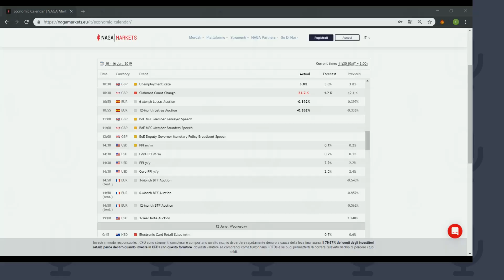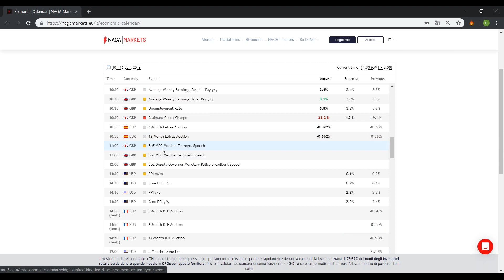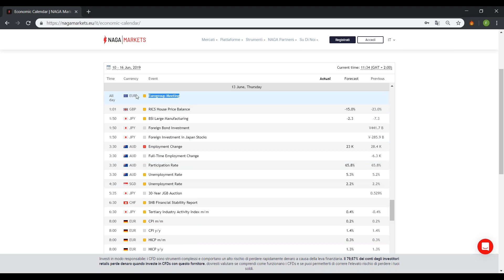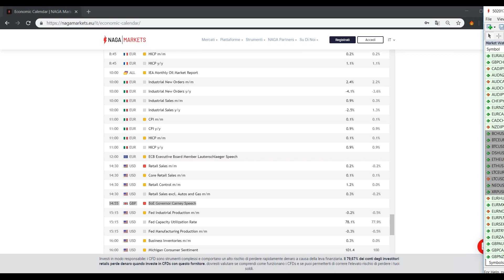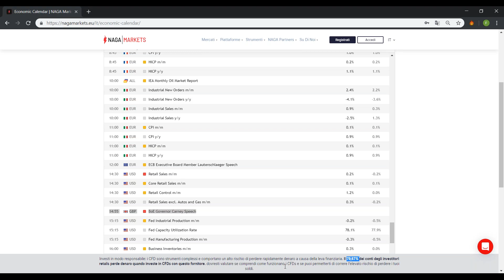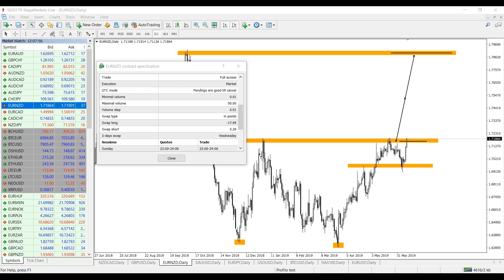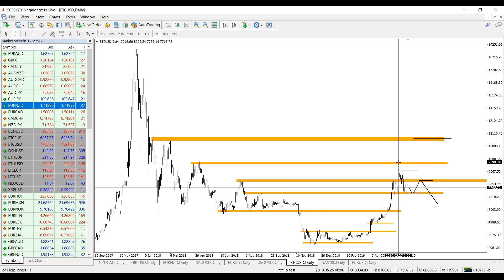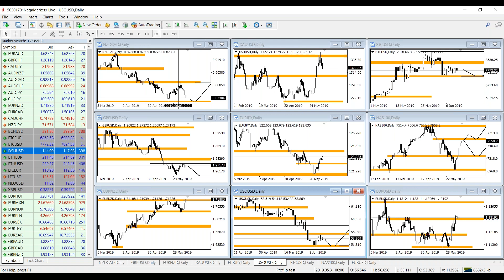NAGA Italian Webinar: Analisi di Mercato in tempo reale 11/06/2019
Webinar italiano NAGA Academy presentato da Romain Biasini

Durante il Market Briefing analizzeremo i mercati in tempo reale a livello fondamentale e tecnico.

- Analisi fondamentale del calendario economico
- Analisi tecnica sui grafici
- Figure grafiche
- Supporti e Resistenze

Presentatore

Romain Biasini

Romain Biasini ha una lunga esperienza e un’ottima conoscenza del mercato, focalizzata su FX, Indici e Criptovalute. Istruisce trader principianti ed esperti su strategie di trading fondamentale e tecnico. La sua carriera lavorativa include nomi di società come ThinkMarkets e ADS Securities.

Investi responsabilmente. Questa informazione non costituisce alcuna informazione finanziara ed e' fornita solo a scopo informativo.